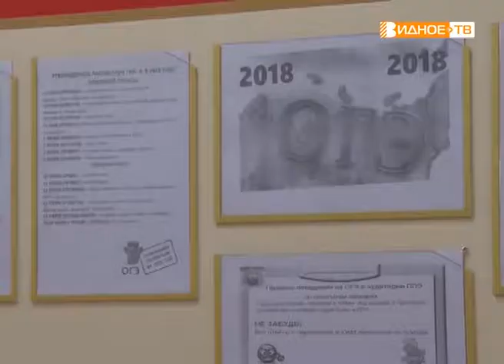"Получить допуск" - апробация итогового собеседования по русскому языку